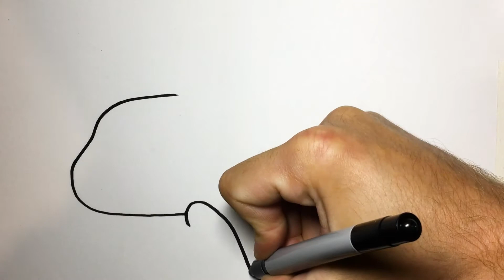Bolalar uchun Samolyot qanday chizish kerak/Drawing Plane for children/Рисование Самолет для детей